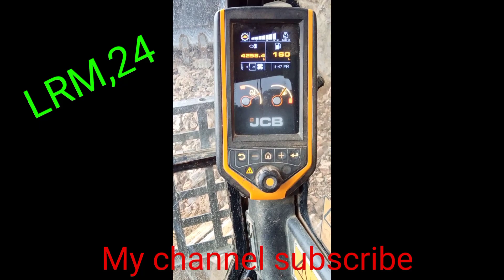স্কেবেটার লংড্রাইভে পাশে কাজ চলছে আশা করি সবার ভালো লাগবে 2021.-LRM.24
excavator Lawngtlay bypass video